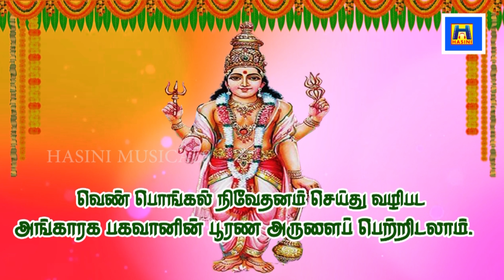செவ்வாய் பகவானின் அருளால் அனைத்து மங்களம் உண்டாக கேளுங்கள்/BOMBAY SARADHA/sevvai bhagavan/ CHEVVAI